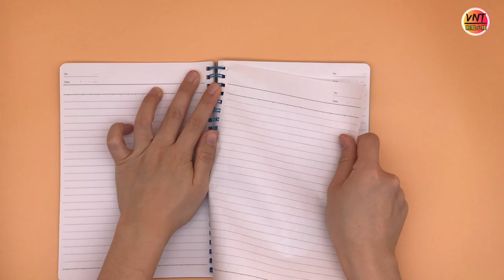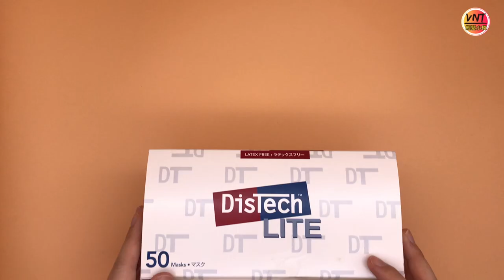13個口罩暫存有趣小妙招！不花錢隨手造！你肯定没想到！【超簡單】DIY Mask placing Tips｜VNT輕鬆小棧 (マスク 마스크 Mask making)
13個口罩暫存小妙招！不花錢隨手造！你肯定没想到！【超簡單】DIY Mask placing Tips｜VNT輕鬆小棧 (マスク 마스크 Mask making)